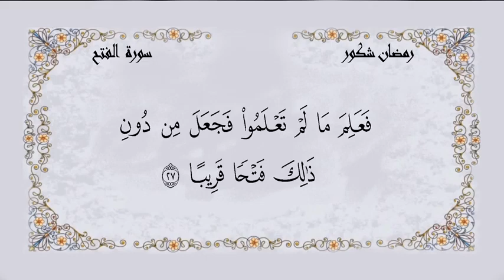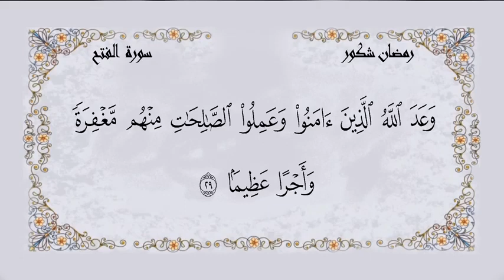رمضان شكور _ سورة الفتح _ mamosta ramazan shkur surat al fath